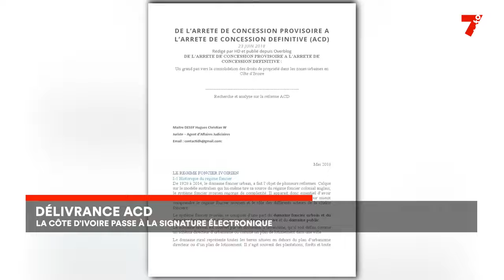Délivrance d'ACD : la Côte d'Ivoire passe à la signature médiatique